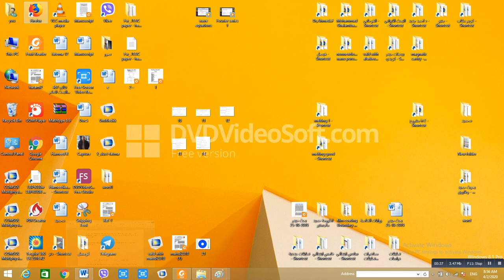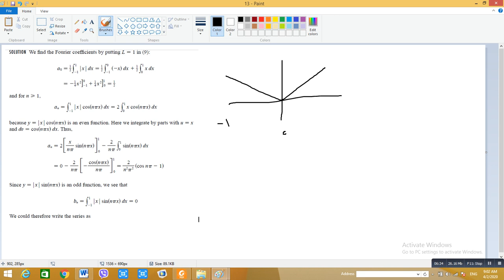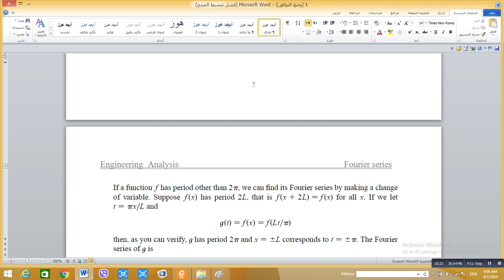Fourier series 2